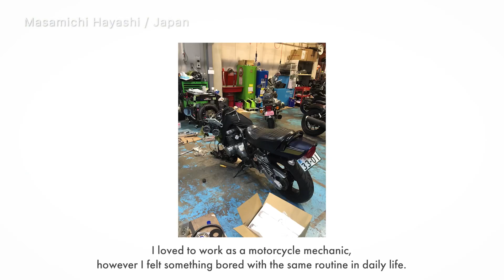Next Stage | 離れた先に見えたもの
カナダ在住の兄がこの前日本に帰ってきたのでふらっと撮影しました。

Camera: a7iii
Lens: Sigma 28-70mm F2.8 DG DN | Contemporary
Location: Shiga, Japan

日々紆余曲折しながら夢を追いかける映像クリエイターのリアルな奮闘日記です！

新卒入社した会社を1ヶ月半で辞めて、独学でWeb制作のフリーランスに。
今は映像クリエイターとして、ブライダルカメラマンと自主制作ドキュメンタリー『YUMEOI』の制作に励んでます！

日々の中で経験したこと、学んだことを自分の日記として呟いています！
良かったら聞いていってください😌

■ 日々挑戦する人を追ったショートドキュメンタリー『YUMEOI』
ぜひ見てもらえると嬉しいです！✨